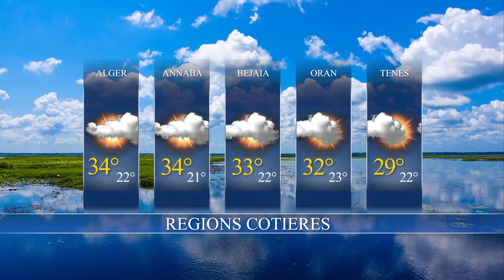La Météo du jour